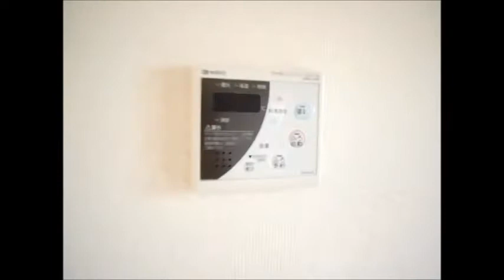アルタイル梅美台 302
▶物件名：アルタイル梅美台
▶所在地：京都府木津川市梅美台7丁目1-5
▶間取：2LDK